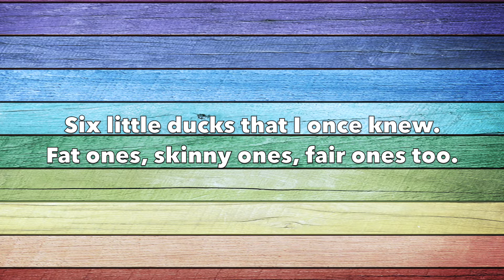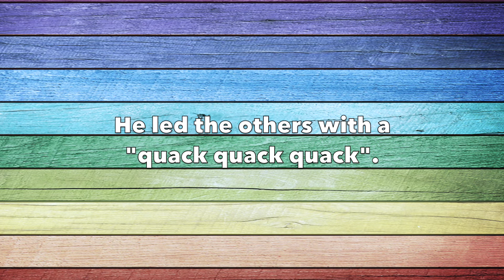Six Little Ducks | Lyrics & Accompaniment